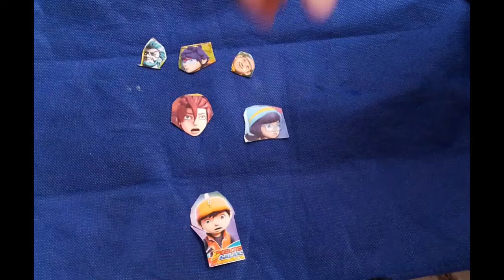puzzle mainananak puzzle